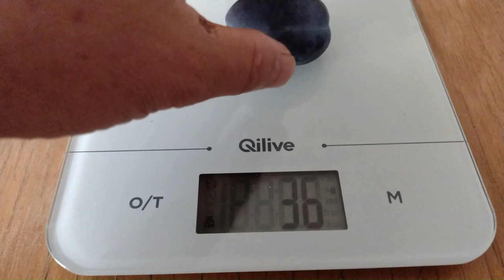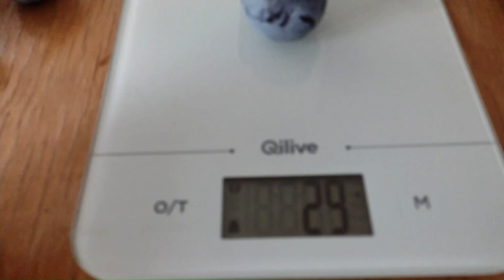Prun, măr, păr - intrarea pe rod în anul 3 de la plantare.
Pomii plantați în urma cu trei ani au inceput sa intre pe rod.
Prunii sunt soiurile Anna Spath și Tuleu Gras, merii sunt soiul Idared iar perii sunt soiul Napoca.